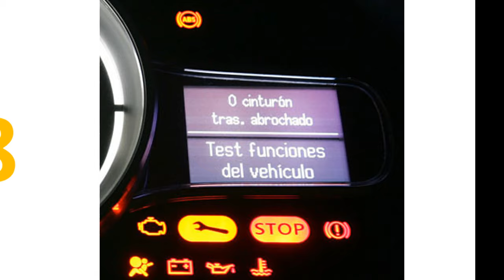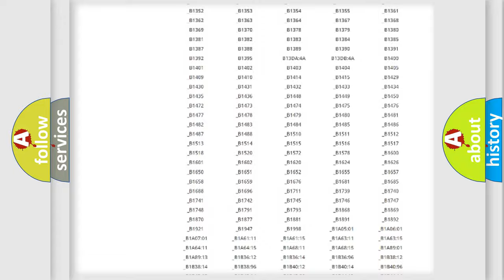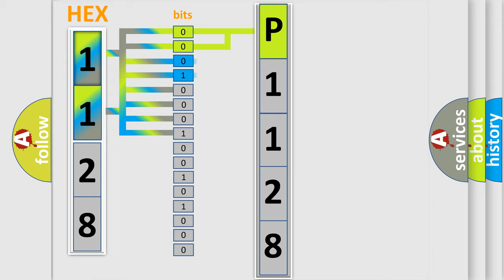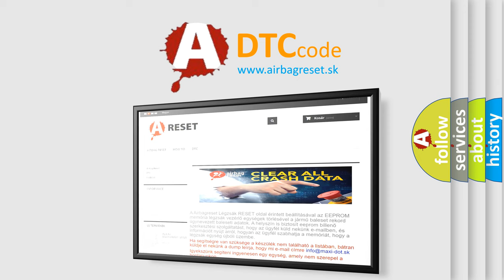DTC Lincoln P1128 Short Explanation